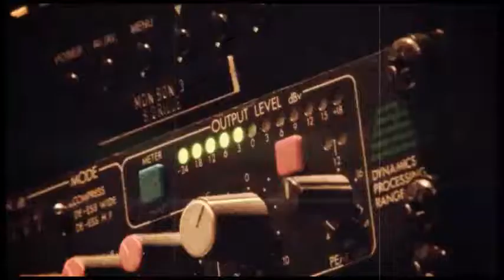GENERIQUE EMISSION LAKOUSTIC / Musicale / Nouvelle-Calédonie/ NC 1ère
Le générique de l'émission mensuelle LAKOUSTIC

Réalisation: STUDIO VIZUALISE / Christophe martin

LES OMBRES ECHAPPEES